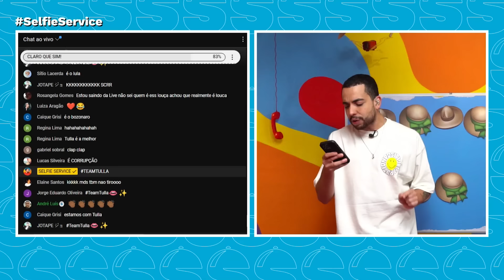TULLA LUANA OPINA SOBRE ANITTA, PABLO MARÇAL E INÊS BRASIL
Selfie convidou a Web Diva Tulla Luana para uma edição especial do Para quem Você Tira o Chapéu.